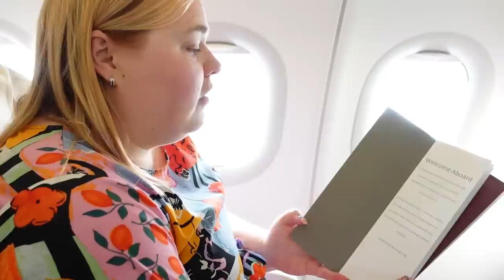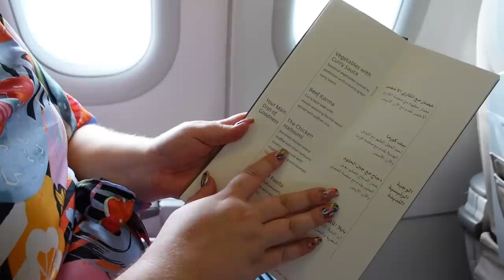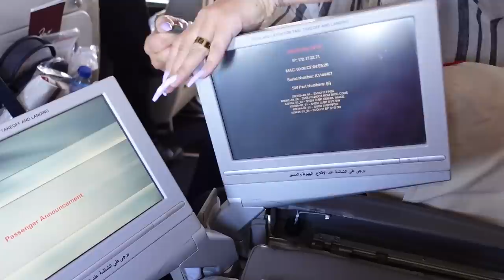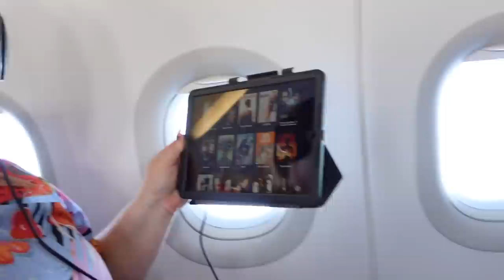AMBASSADÖREN MÖTER OSS I JORDANIEN.. VEM ÄR VI ENS? Resevlogg #1 Jordanien 2023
Hela resan är en pressresa tillsammans med Royal Jordanien Airlines och Visit Jordan, jag har betalt delvis resan helt själv samt skattar enligt konstens alla regler. Inga åsikter är kontrakts-bundna och det finns inget krav eller ens framfört önskemål att jag skulle vlogga under resan.

Vår fantastiska guide Fadi som var oss hela resan, behöver ni en guide i Jordanien så är Fadi givet

Andra deltagare på resan om ni är nyfikna på deras tankar eller fantastiska konton:
Ahmad som jobbar för Aktarr.se